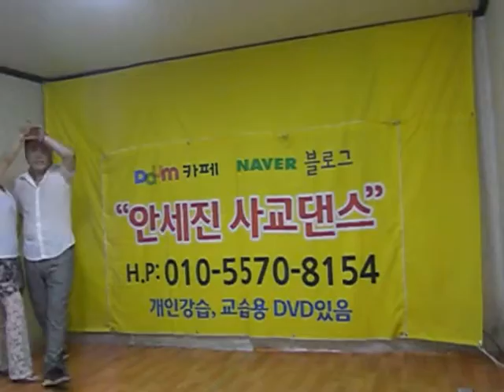안세진사교댄스